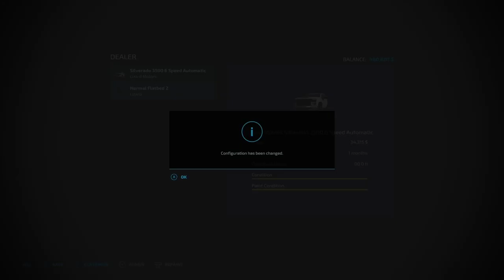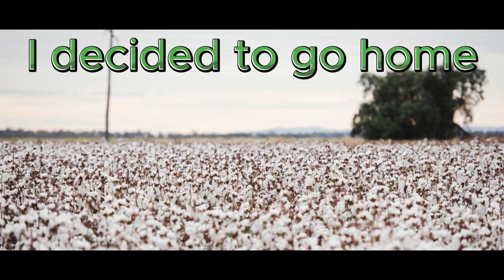The Plight of Chickens and Cotton | Farming Simulator 22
Howdy, this is episode 2 of our farming sim series we're doing. check out @ItzHydr04Real for some more videos that'll give you a chuckle. if your interested in watching these videos live check me out on twitch with the same username i hope you all have a great day... or night... or whenever your watching this,